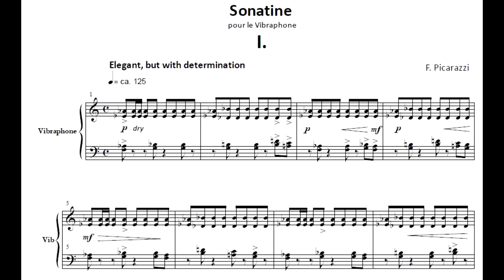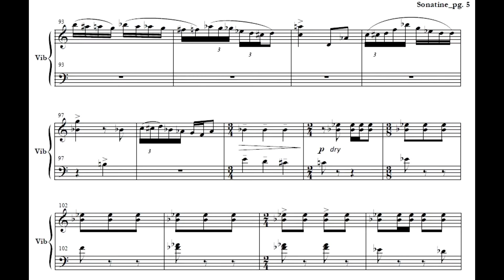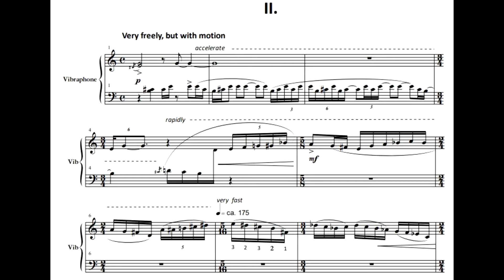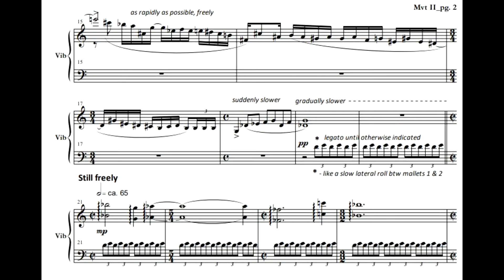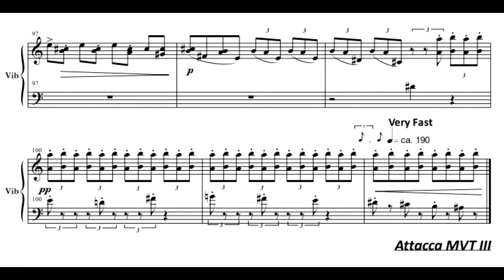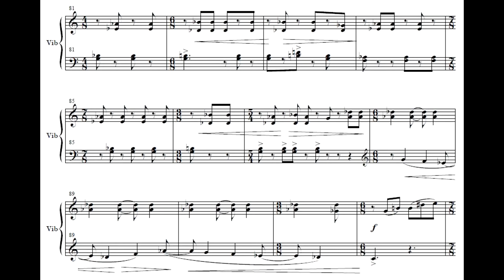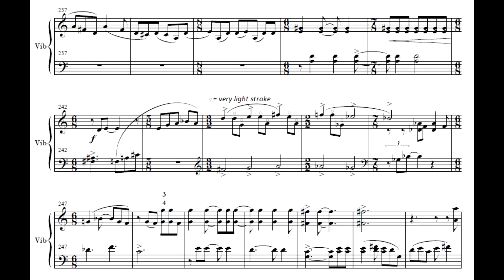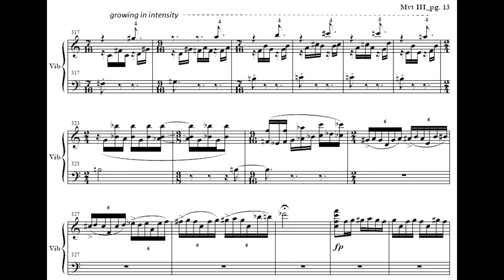Frank Picarazzi - Sonatine pour le Vibraphone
1. Elegant, but with determination
2. Very freely, but with motion
3. Fast, playful